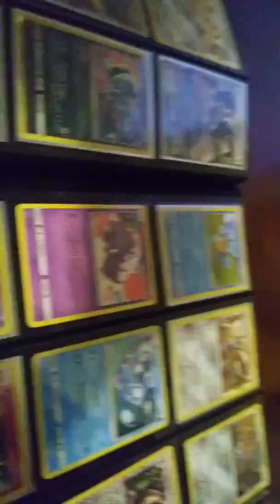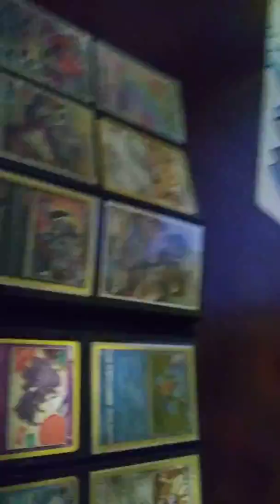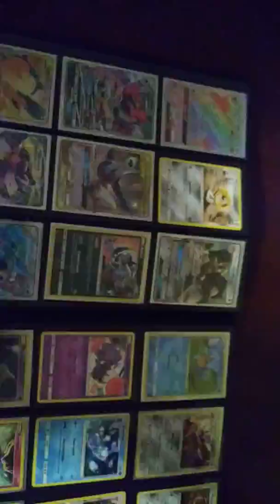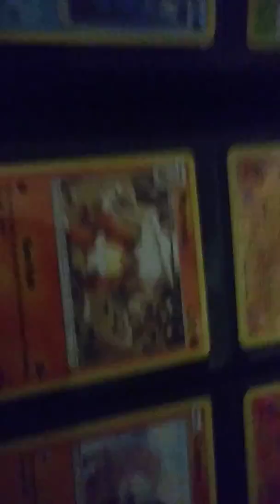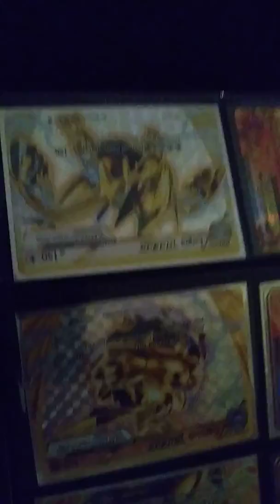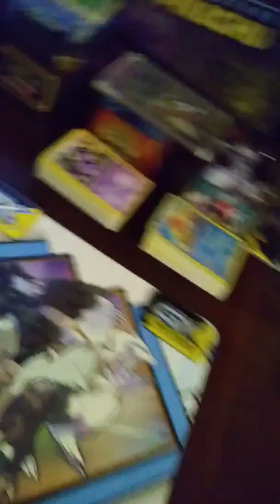Pokemon part 2